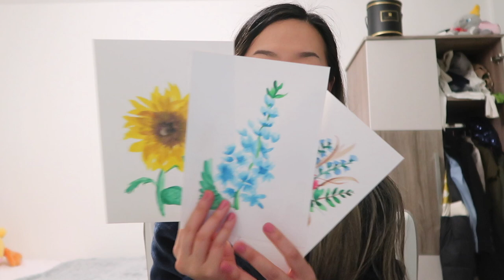London Vlog: working in the office, clubbing in London, work drinks, big 4 consultant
London vlog 2022 week in London, living in London, working in London

Hello everyone! I am back today with another London vlog :) In today's video, I show you guys my week as a management consultant, working in the office, going out clubbing in London, and more!

Use 12Claudia for 12 off (valid up to 30th of June）

👩🏻‍💼WHO AM I: Heyo! I'm a Masters in Management graduate from London Business School who is currently working as a strategy consultant. I am also a former recruiter for an investment bank, and have worked in marketing throughout uni (wow this sounds like a CV). I make videos about the university experience, kickstarting your corporate career, life in London, and other lifestyle videos!